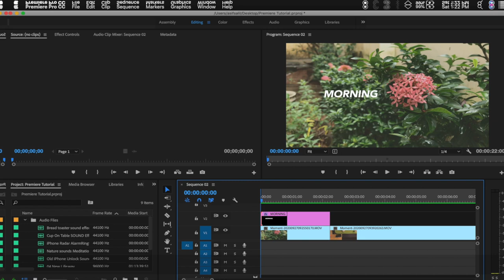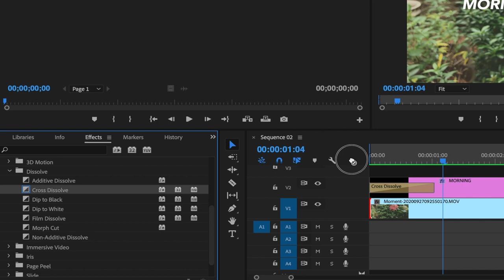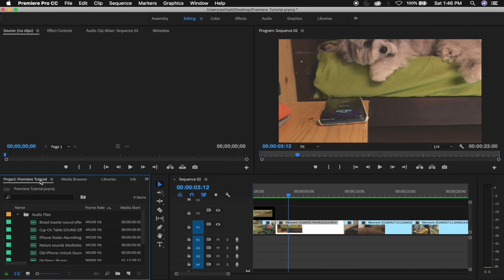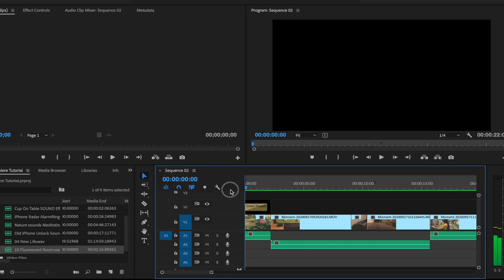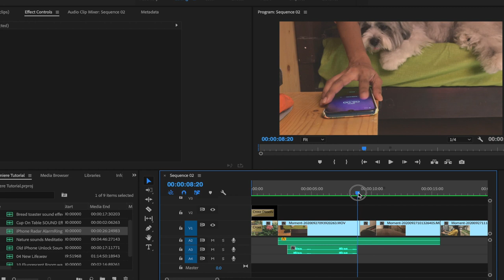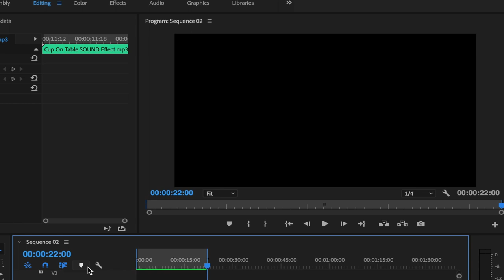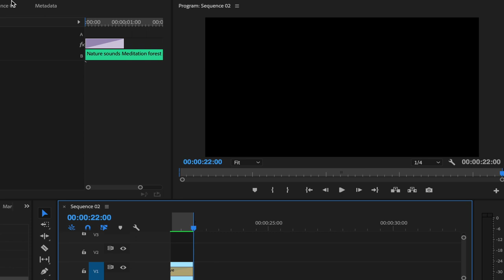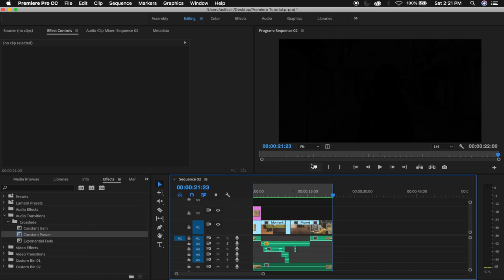PREMIERE PRO Malayalam Tutorial Ep#3 - SFX, Transitions and Exporting Sequence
Timecode:
00:00 - 00:53 - Intro
00:54 - 01:25 - Overview
01:26 - 06:02 - Applying Transitions to clips
06:03 - 08:01 - Adjusting Transitions Duration
08:02 - 10:30 - Default Video and Audio Transition
10:31 - 11:38 - Importing Custom Transitions/Presets
11:39 - 34:12 - SFX, Ambient Sounds and Background Music
34:13 - 34:49 - About Colour Grading
34:50 - 39:04 - Exporting Final Video Sequence
39:05 - 39:40 - Final Sequence Playback
39:41 - 40:33 - Outro